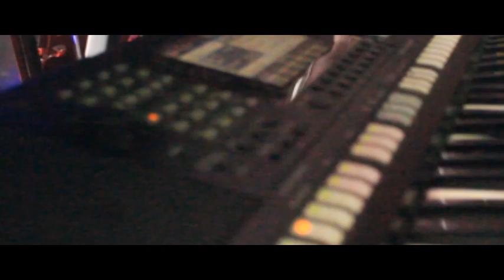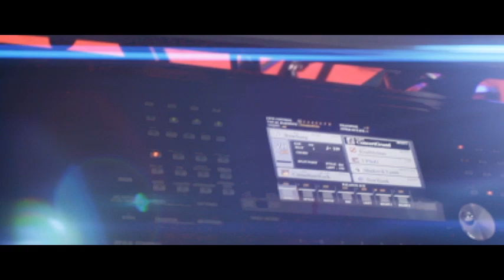IN HIS PRESENCE WORSHIP WITH LOICE MULAMA.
Let's worship God with hearts full of gratitude and thanks giving because in and out of seasons He remains to be a good God